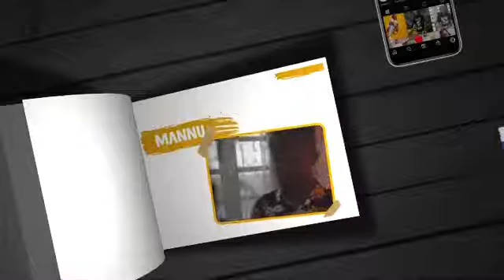Real Buggi and Makena - Mid Young Crisis Cover